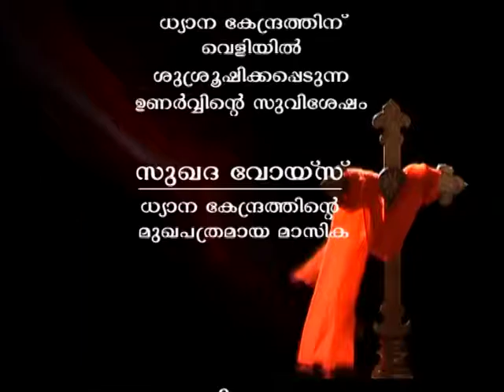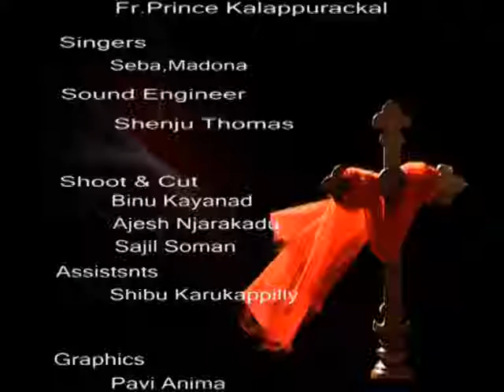SUKHADA MESSAGE - vyaktitva vikasanam daiva vachanathiloode - 464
mathav 2